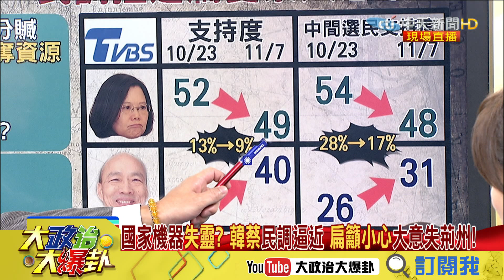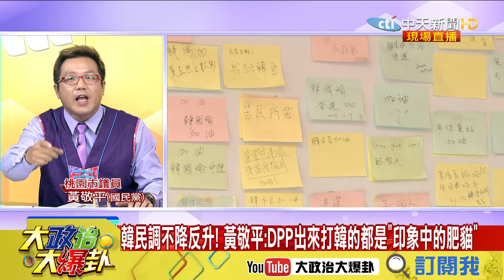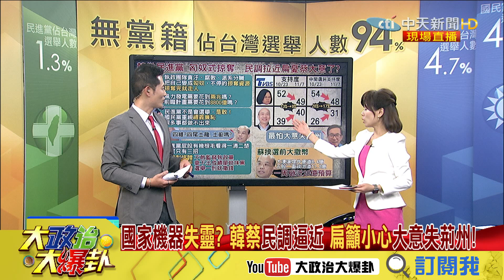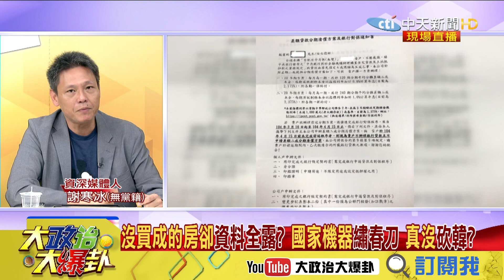【精彩】「國家機器」失靈？ 韓蔡「民調」逼近 扁籲小心大意失荊州！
➣完整版：
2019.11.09大政治大爆卦完整版(上)　韓怒嗆DPP執政跟匈奴一樣！　掠奪台灣資源後走人

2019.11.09大政治大爆卦完整版(下)　被黑還要「自證清白」？　韓酸蔡：一副聰明相說話卻糊塗？